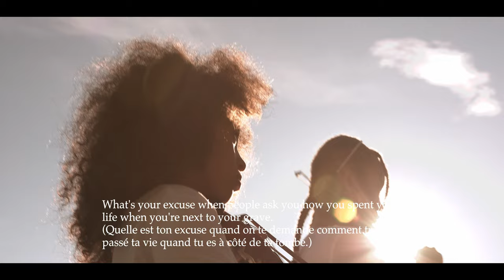Milo Lion Adouna (La Vie ) Lyrics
This video gives me a lot of experience 😊 when @usmanqazii89 asked me to write how I wanted the video to be it was hard for me 🫤😱😩 but I tried my best.  His help and professionalism he made everything beautiful 🤩😊 Thank you brother, it was a fantastic experience 🤩🤩🙏🏼🙏🏼❤️❤️

         The day I recorded the song La Vie (Adouna), I felt something I had never felt before.  It felt like that day was the most important day of my life because that song lived in a very deep place in my heart ❤️ it was heavy and painful not having the power to release that song from my body.  But I believe the day was the time and the place to do it.  I never cry in the middle of recording sessions but that day I couldn't hold back my tears 😭 I had to ask @bril_officiel to take a moment and he was so nice and professional to understand me  🙏🏽 I think I just gave a really deep part of me.  But I'm happy because I think maybe it can change something in this world 🌎
         Video made by: @usmanqazii89 @fotoreel.no
         Co-producer: @mililionmusic